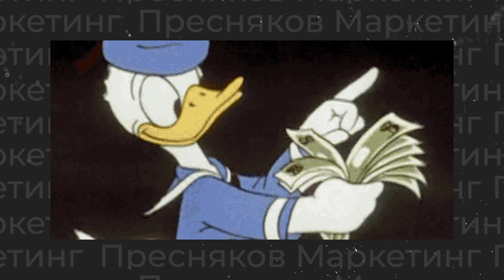КНОПКА БАБЛО ВО ВКОНТАКТЕ!? / Какие методы ЗАРАБОТАТЬ БЕЗ БЮДЖЕТА?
В этом видео я расскажу про монетизацию во ВКонтакте. Про то какие инструменты нужны для того чтобы заработать на вконтакте без рекламного бюджета. Как правильно работать с контентом во Вконтакте и как работают продающие рассылки, чтобы зарабатывать на ВКонтакте быстро!

Открой счет в модульбанке по моей ссылке и получи 3 месяца обслуживания бесплатно! Так же они помогут бесплатно открыть ИП без визита в налоговую